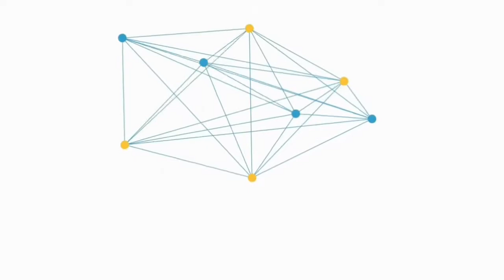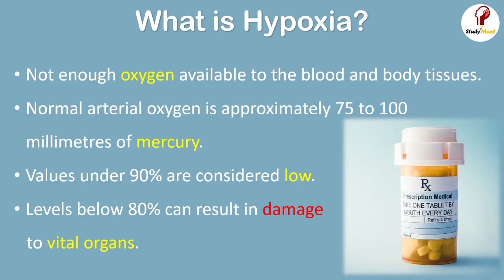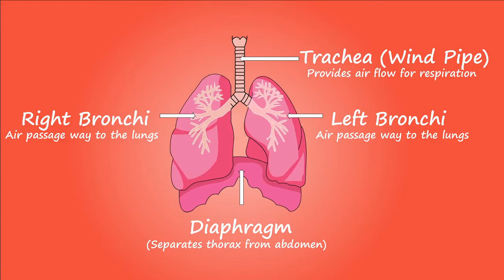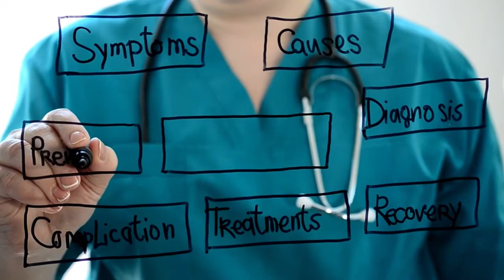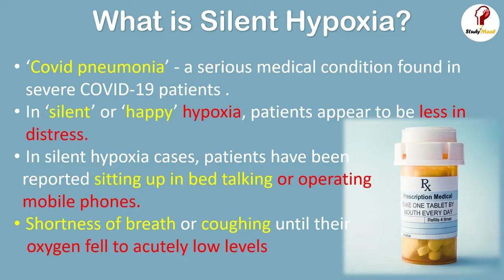What is Silent Hypoxia? I Symptoms of silent hypoxia I Its treatment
SilentHypoxia is a condition wherein there is not enough oxygen available to the blood and body tissues. Hypoxia can either be generalized, affecting the whole body, or local, affecting a region of the body.